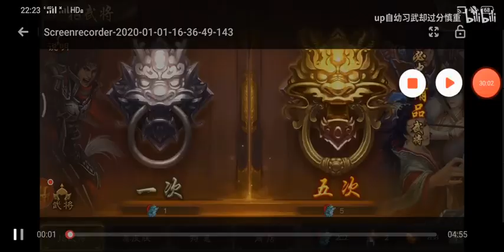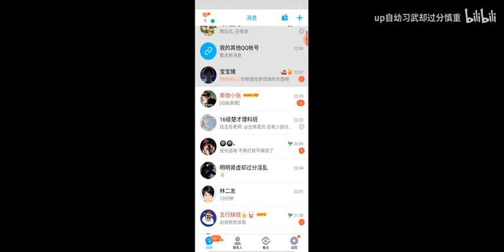【幼习三国杀】即使打团很脆单挑依旧过于强力